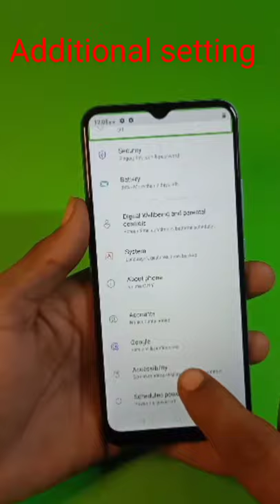Realme C21Y Me Talk Back Off Kaise Kare | How To Disable Talk Back In Realme C21Y 🔥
Dosto Is Vedio Me Ham Realme C21Y Mobile Me Talk Back Off Karana Sikhenge

Queries Solved:
1. Open Realme C21Y Mobile Settings
2. Go Talk Back Settings
3.  And Off The Settings